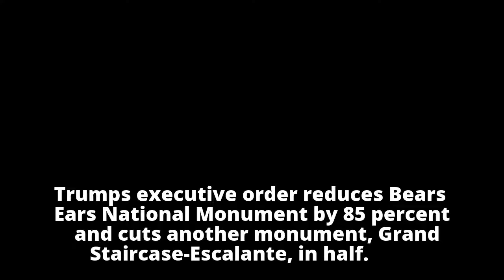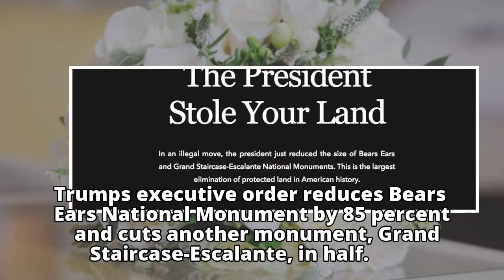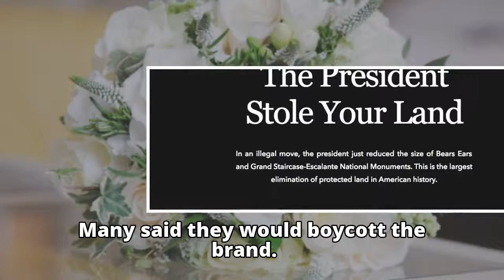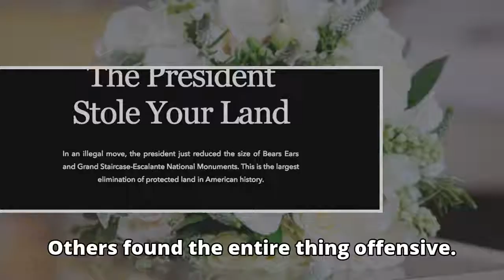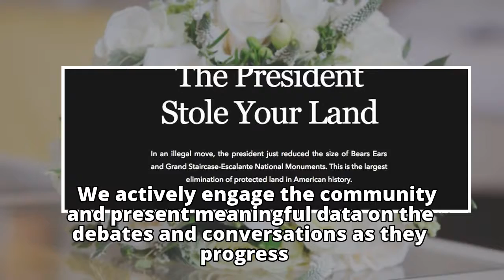Should companies take political stands?